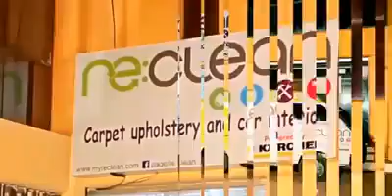April 16, 2020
Video from Rizwan Mommand